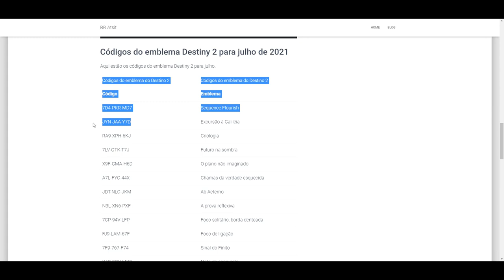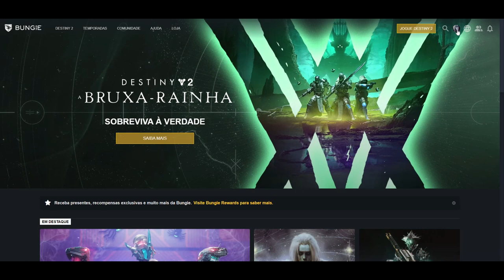COMO RESGATAR CÓDIGOS DE EMBLEMAS NA BUNGIE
Muito obrigado.